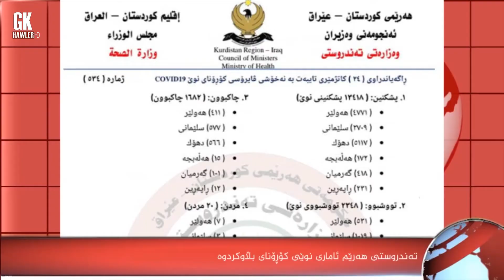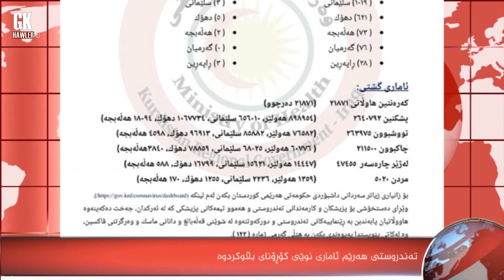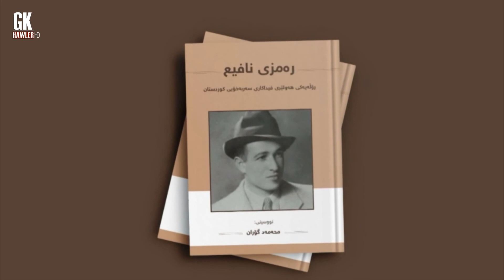hawal 13 8 2021